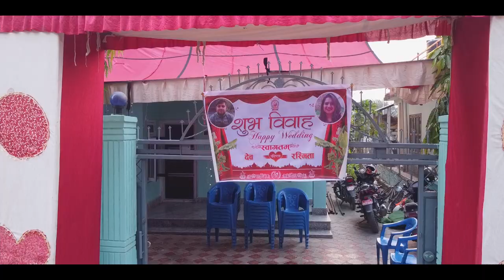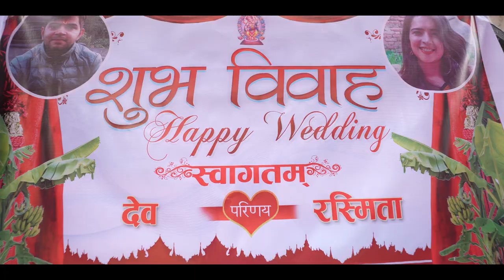Dev & Rashmita || Cinematic Wedding Highlight || kunai din tyo kathama || Behulee